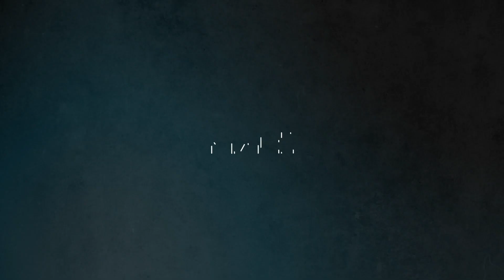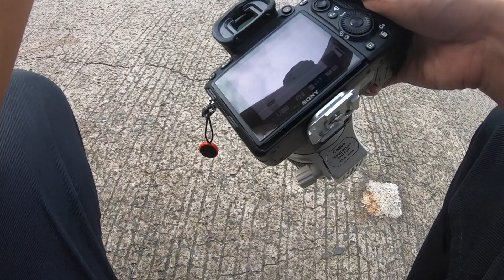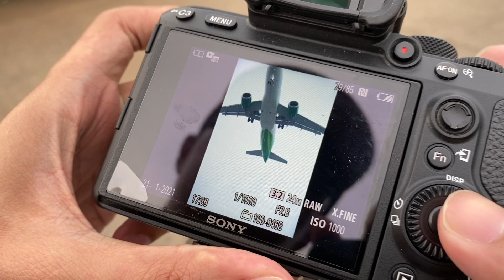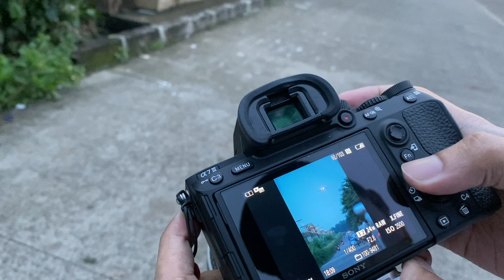Hunting Pesawat PUBG | POV Street Photography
Enjoy my video \m/

kamera:
SONY a7iii

Lensa:
EF 70-200mm F2.8L USM

Record:
GoPro 7 + Chest Mount GoPro

ending song by : adar - i remember